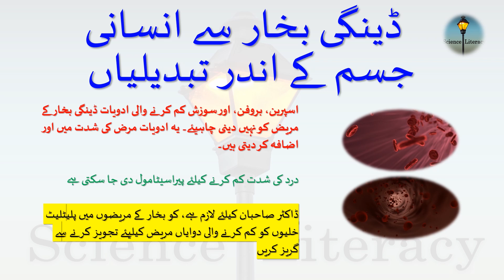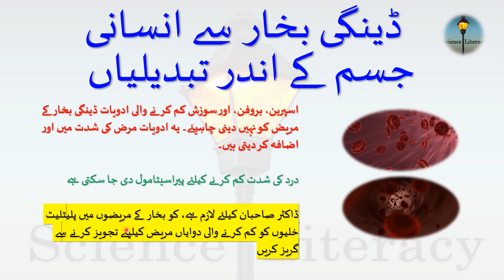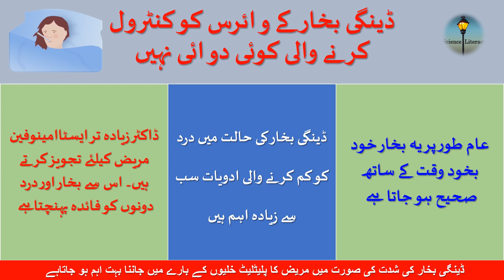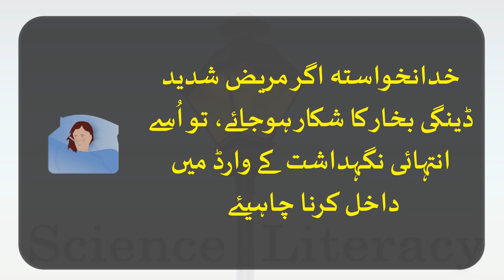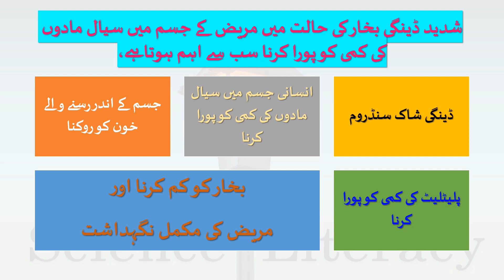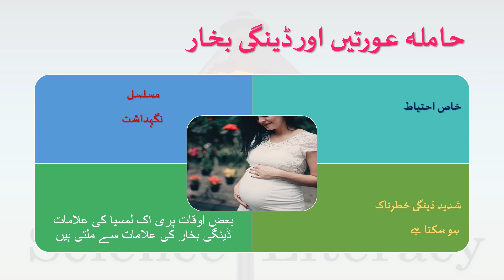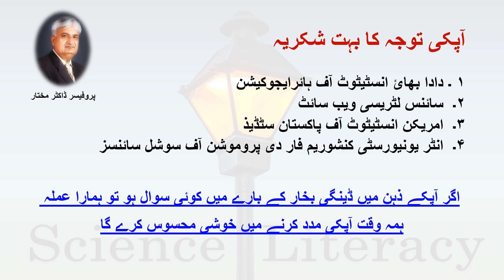ڈینگی بخار کا علاج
ڈینگی بخار کا علاج ۔ اسپرین، بروفن، اور سوزش کم کرنے والی ادویات ڈینگی بخار کے مریض کو نہیں دینی چاہیئے۔ یہ ادویات مرض کی شدت میں اور اضافہ کر دیتی ہیں۔ درد کی شدت کم کرنے کیلئے پیراسیٹامول دی جا سکتی ہے۔ ڈاکٹر صاحبان کیلئے لازم ہے، کو بخار کے مریضوں میں پلیٹلیٹ خلیوں کو کم کرنے والی دوایاں مریض کیلیئے تجویز کرنے سے گریز کریں۔ خدانخواستہ اگر مریض شدید ڈینگی بخار کا شکار ہوجائے، تو اُسے انتہائی نگہداشت کے وارڈ میں داخل کرنا چاہیئے۔